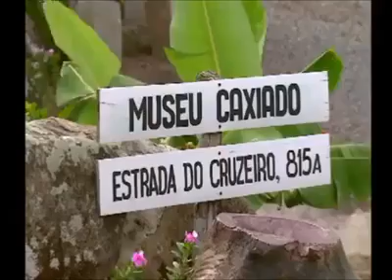Tita Caxiado: Multiprofissional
Vídeo com resumo da diversidade profissional de Tita Caxiado